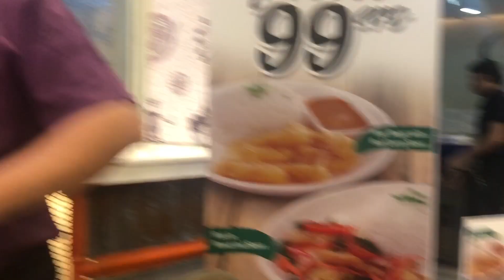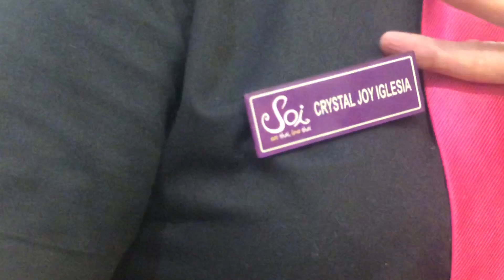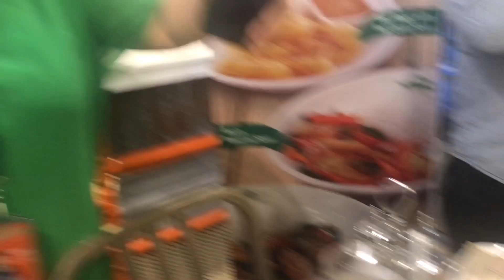LAMON with MJ: CHEAPEST QUALITY THAI FOOD in MANILA!!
if lumalaban si Leni, ako LUMALAMON! Choz! 😂 Ok so I really love GOOD food & people close to me know that! It’s about time I shared my love for eating & quality meals so I’m sharing w/ you a lamon episode where I tried BKK Express in Robinsons Galleria. Ang sarap ah!! Nagulat ako na may ganon ka bonggang quality for the price points! As in P99 pesos to P250 tapos ANG DAMI na ng serving! Thai pa chef nila so legit talaga! I’m the type where my friends ask me food reco’s all the time so don’t hesitate to chat w/ me in the comments section! Tara, let’s food trip! Enjoy!